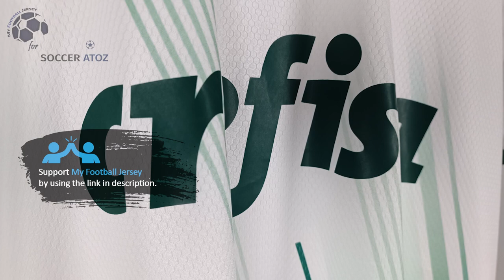Palmeiras Away Jersey 2023 (Soccer Atoz) Fan Version Unboxing Review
Discover the Palmeiras Away Jersey 2023 (Fan Version)

La Palmeiras Away Jersey 2023 (Fan Version) costs only 28.99 $! ** Shipping INCLUDED **

Find out the measurements of the Palmeiras Away Jersey 2023 (Fan Version).
Size: Medium
Height: 175 cm (5 ft 9 in)
Weight: 70 Kg (154 lbs)

Timecodes
00:00 Overview
00:20 Details View
01:00 Ranking
01:50 Dimensions & Try On

Please watch the Palmeiras Away Jersey 2023 (Fan Version) video review in 1080p (HD)

Follow me also on TikTok @my.football.jersey.italy to watch the Palmeiras Away Jersey 2023 (Fan Version) video review in a different way.